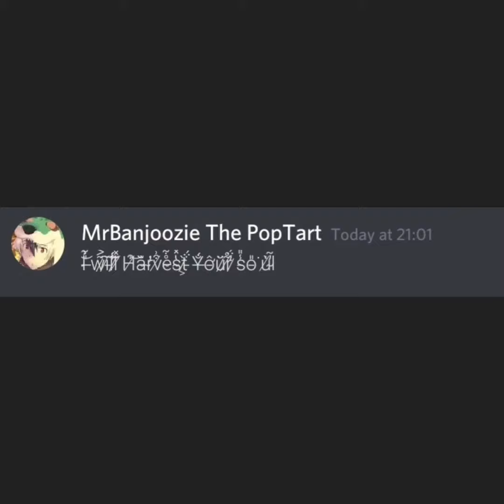conversation But I̶̎͋w̷̃͐ǐ̷͠ĺ̵̕l̷H̸͒͝ȁ̴̆ṙ̴̛v̸͒͗e̴̊͋s̴̔̽t̷̵͕̀̇̈́Ý̶̐ơ̵̂ü̷̆r̸̃̊s̵̾̎o̵ù̸͑l̴̓̃Ỉ̴͝